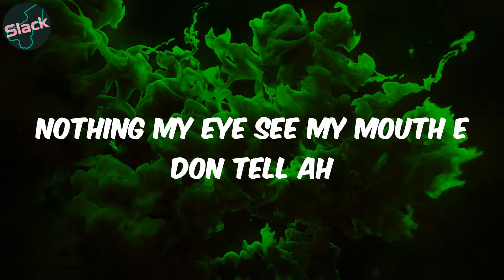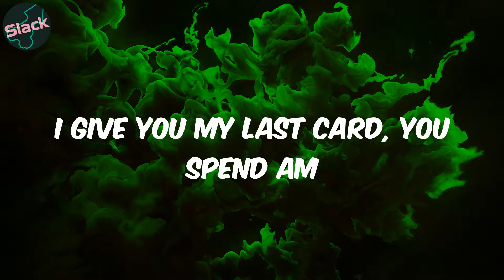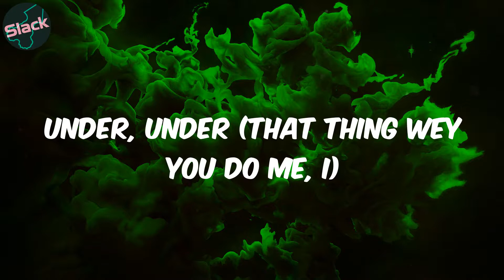(Lyrics) Understand - Omah lay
Lyrics:
Mad
Under, under
Under, under
Under, under
Ahh
Under, under
Under, under
Under, under
Under, under
Under, under
I no fit understand
Ahh
Under, under
I no fit under, under, under
Under, under
Under, under